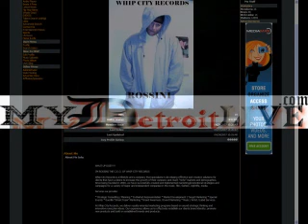C. Robbin Web Exclusive Video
What Up Doe Detroit? Got another video for the hood. Straight out the hood with it making Power Moves.. Produced by J-Keyz - Filmed by Ms. StreetGutta